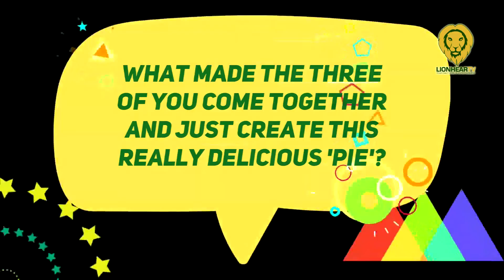Ian Monsod explains that the creation of PIE was due to ABS-CBN being a trusted content creator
PIE will officially launch on May 23. Celebrities and content creators join together in the channel as "jocks."